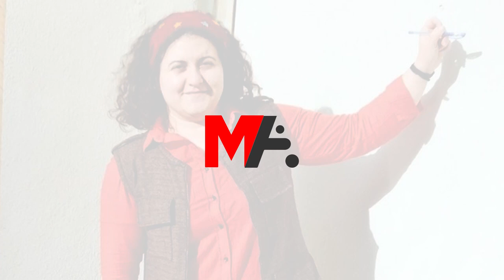SİBEL BALAÇ’IN ANNESİ: ÖLMESİNİ BEKLİYORLAR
Adil yargılanma, hasta tutukluların serbest bırakılması ve cezaevlerindeki hak ihlallerinin sona ermesi talepleriyle 29 Aralık 2021’de ölüm orucuna başlayan Sibel Balaç, 283 gündür açlık grevinde. “İnfaz erteleme” başvurusu nedeniyle, 9 Eylül’de Ankara Dışkapı Yıldırım Beyazıt Hastanesine sevk edilen Balaç, hastanenin mahkûm koğuşunda tutuluyor. Bir haftadır hastanede tutulan Balaç için beklenen Sağlık Kurulu Raporu Adli Tıp Kurumu’na (ATK) gönderildi.

Sibel Balaç’ın yanında refakatçi olarak kalan anne Nuray Balaç, Mezopotamya Ajansı’na (MA) konuştu.